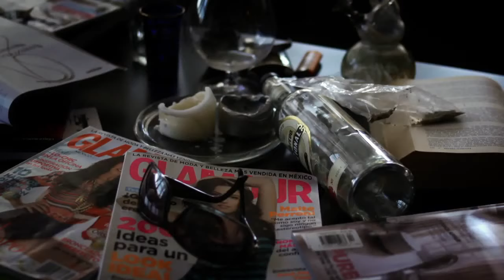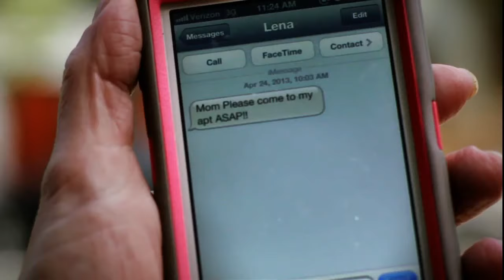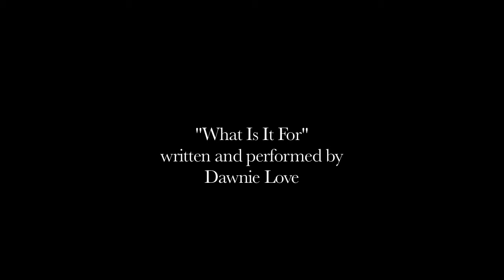The News - Short Film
Some days, no news is good news.  Today is not one of those days.

Starring Claudia Luque and Sam Katz

Directed by Carolina Pereira
Written by Claudia Luque
Produced by Claudia Luque, Carolina Pereira and Thom O'Connor